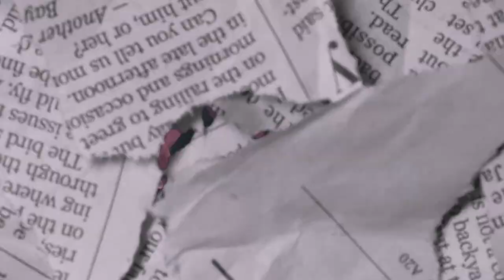Generous Bring - "L.G.A.F" (Drake Pain 1993 Remix) [Official Music Video]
A Remix Of Drake's Pain 1993.
Shot On An IPhone 7 Plus.
Recording/Mixing/Mastering/Video Editing: Generous Bring.
My Label: 𝓢𝓢𝓖 48/197.
48/197 Season.
Going Global.
On The Chase.